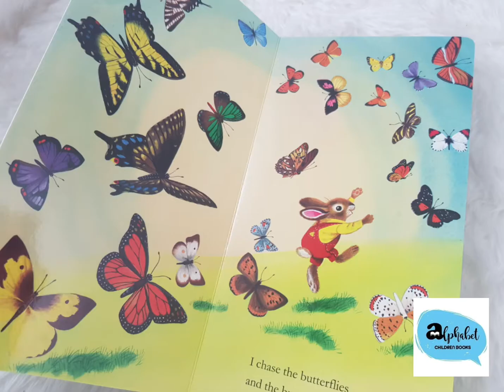I'm bunny by Richard Scarry ของแท้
ของแท้สีสดค่ะ
ข้างในสวยมาก
ราคาปก280-300บาท
Credit Music at the end of VDO